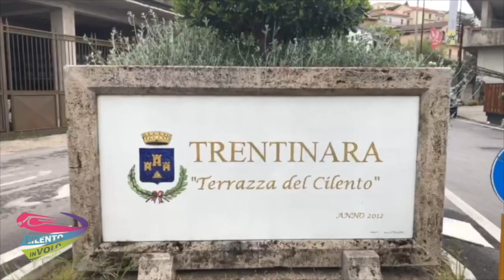119 Paolo e Thavany29-08-21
This video is about 119 Paolo e Thavany29-08-21